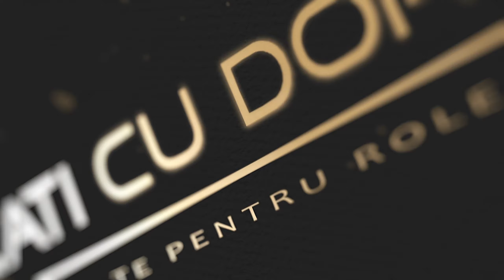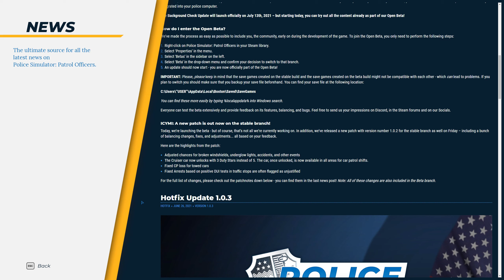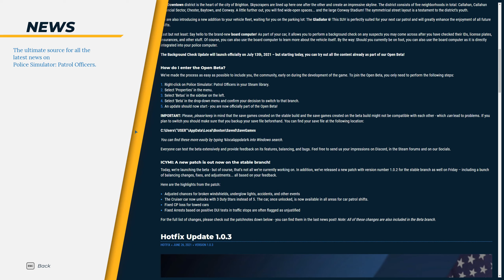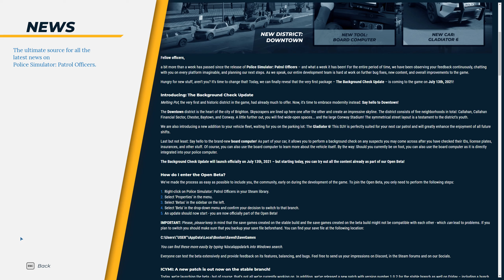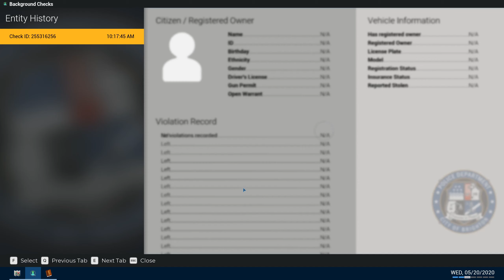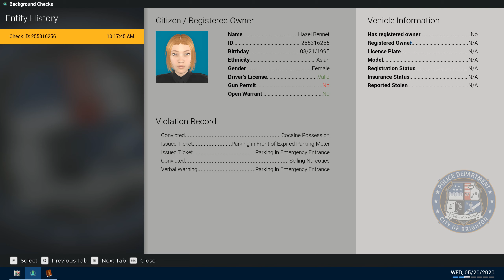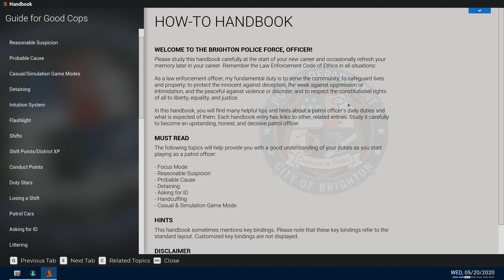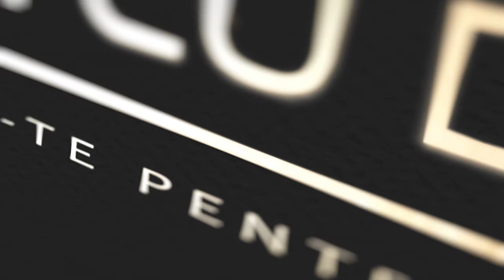AM IMPUSCAT PE CINEVA | Police Simulator: Patrol Officers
☆Multumesc anticipat☆

Team Speak 3 Server - DOAR PENTRU MEMBRI